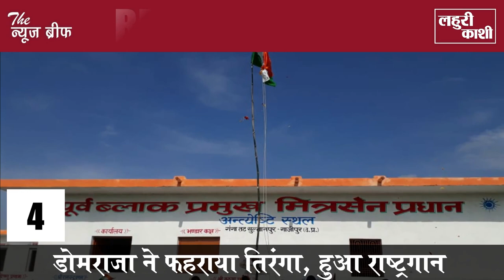गाज़ीपुर जिले की दिन भर की टॉप 5 बड़ी खबरें, देखिये एक नज़र